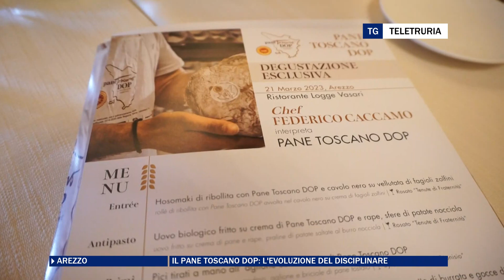Il pane toscano DOP: l'evoluzione del disciplinare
Il Consorzio di Tutela del Pane Toscano DOP ha unito le sue forze con la Fondazione Qualivita per una adeguata valorizzazione del prodotto, che rappresenta una delle identità regionali.